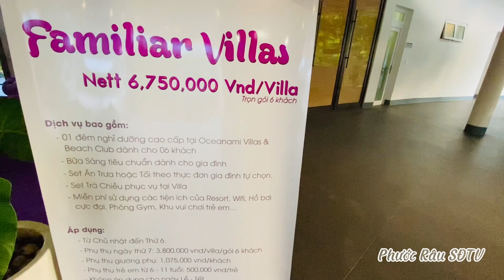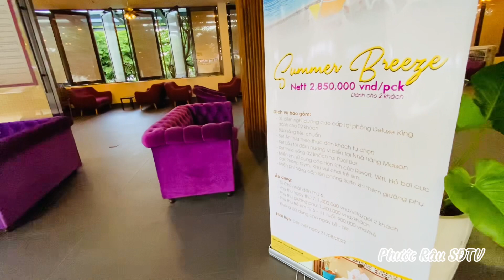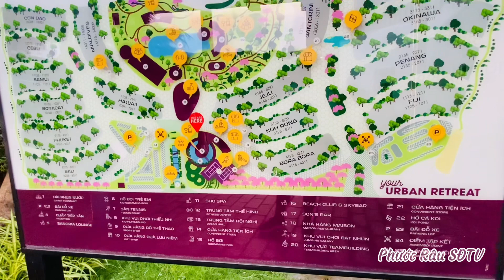Long Hải khi nghi dưỡng chất lượng cao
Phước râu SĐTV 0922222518